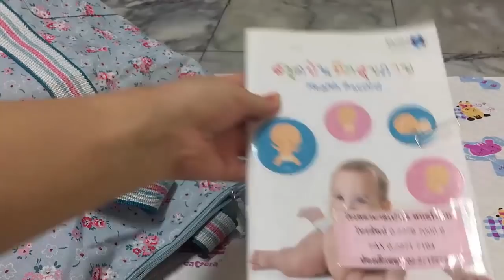จัดกระเป๋า เตรียมตัวไปคลอด EP1 กระเป๋าลูก : แม่มือใหม่เลี้ยงลูก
แนะนำการจัดกระเป๋าลูก เพื่อเตรียมไปคลอด มีของที่ต้องเตรียมทั้งหมด 6 อย่างตามไปดูจากคลิปวิดีโอนี้กันเลยค่ะ หากมีเรื่องไหนอยากให้แม่ฝนรีวิวหรืออยากได้เนื้อหาเกี่ยวกับเรื่องอะไร ฝากแม่ๆแนะนำกันเข้ามาได้เลยนะคะ
ID Line : Fon_Chacriya